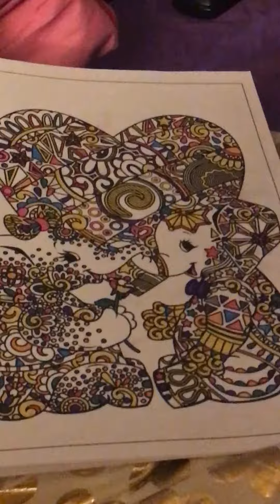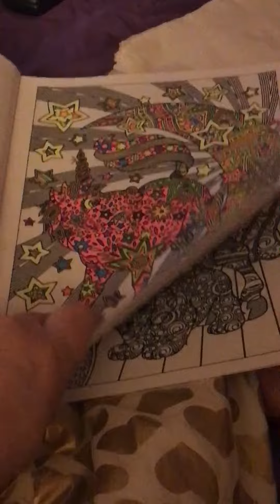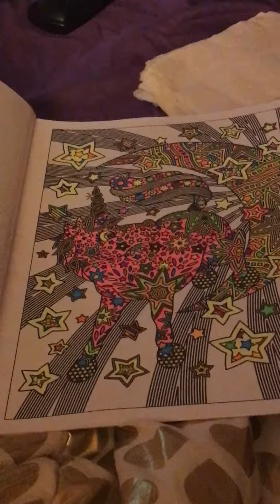My art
Colored pages glitter gel pen colored pencils and neon pens